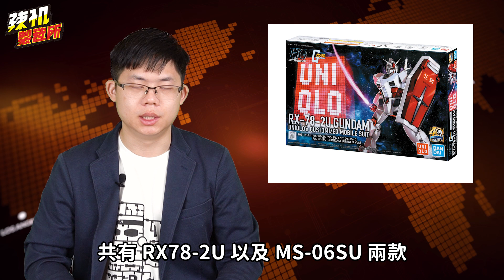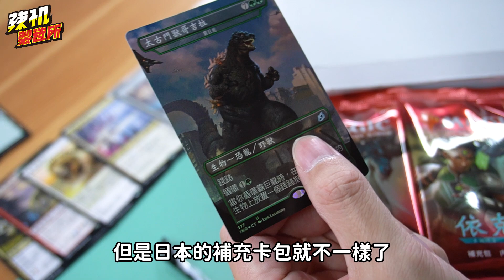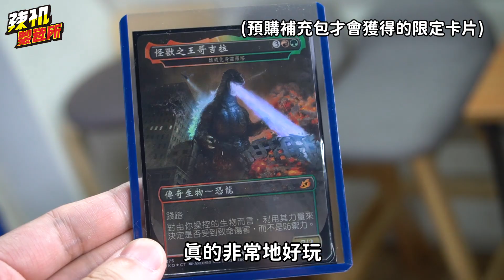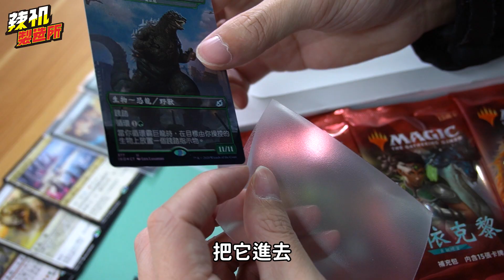哥吉拉 鋼彈 福音戰士 三大品牌聯名商品襲來 [4/18辣机爆報 ] ep42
哥吉拉真的太香到不行！要衝日本的補充卡包了😂